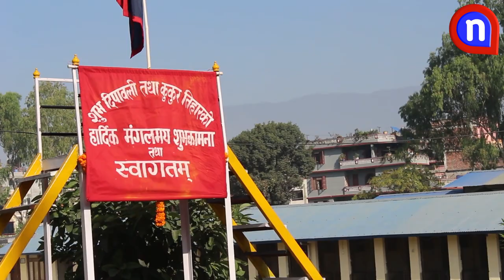KUKUR TIHAR 2019, Police Dog Training School in Kathmandu, Nepal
ABOUT US
Using of this video on other channels without permission is strictly prohibited. But Embedding to the websites is allowed.